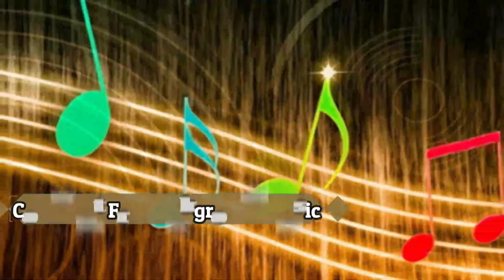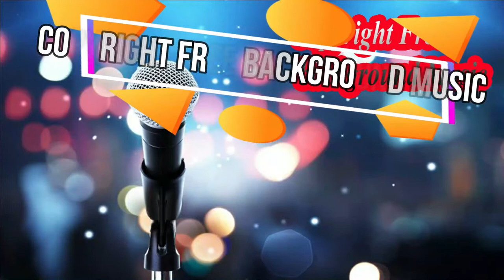BLR La Concha Copyright Free New Music